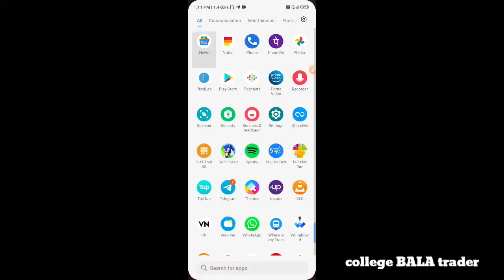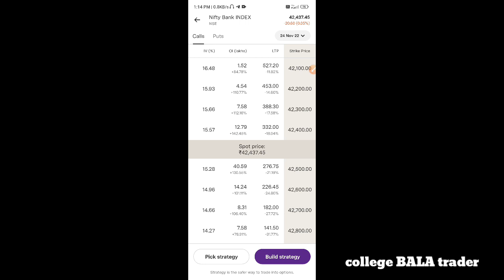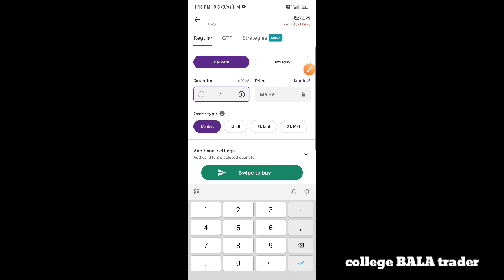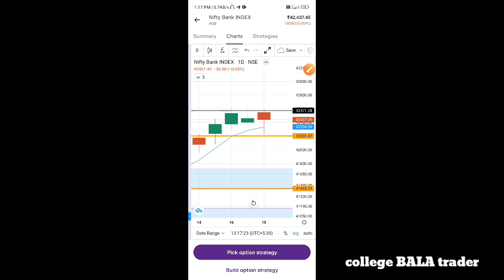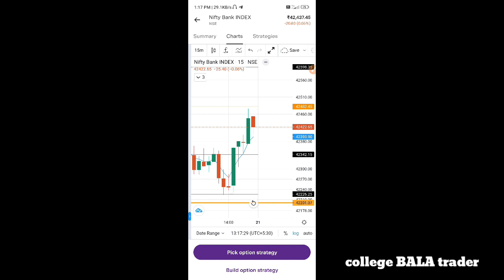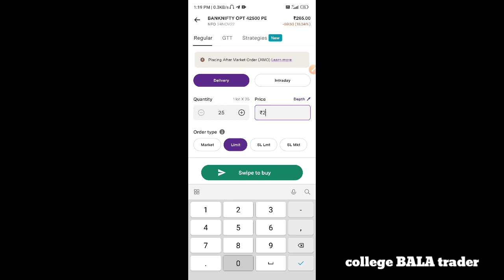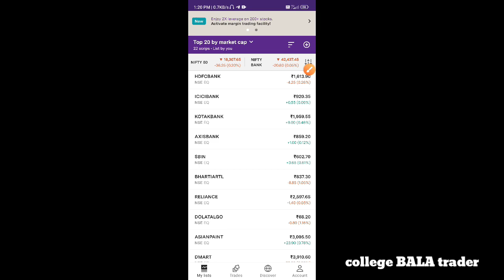ऑप्शन ट्रेडिंग कैसे करे। Mobile Se Option trading kaise kare//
सुनील मिगलानी ने बताया ऑप्शन ट्रेडिंग का Realty @Sachindiwaker8

miglani sir don't take copy right claim

How to recover loss in stock market
Trading loss recover
Live trading
Tradingview
Tradingview tutorial
Day trading
Swing trading for beginners
Technical analysis
Intraday trading
Options trading
Stock market
Stocks
Mutual Fund
Share Market
Price action
Swing trading
Chart patterns
Candlestick patterns
Nifty
Stock market crash
Technical analysis
Hedge Fund
Investing
Day trader
A day in the life of a day trader
Bank Nifty
Intraday Stock slection
upstox m Trading kaise kare
upstox trading in mobile

Stock Market a hlI HTO!! Dark Side Of Option Trading
Hard Reality of Stock Market Trading.
Hard Reality of Option Trading.
Futures and options are derivative trading instruments
that expose you to high leverage. In this future and options
tutorial video, learn about the risks in f&) trading, basics of
sunil mihlaani

Intraday Stock slection
Inside Candle In Bank Nifty
Bank Nifty Magic Of Inside Candle
Best Option Move For Monday
Bank Nifty Ready For Big Intraday Move
Tomorrow ls Best Day For Option Buyer
Bank Nifty Next Move After
Magic Of Inside Candle
Are You Bank Nifty Option Trader
Bank Nifty Momentum Trading Level For Tomorrow